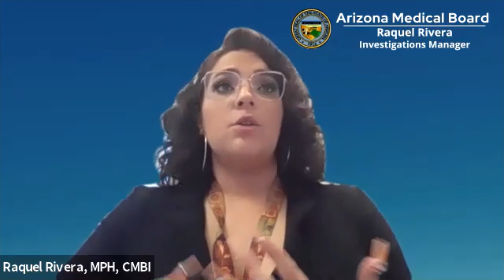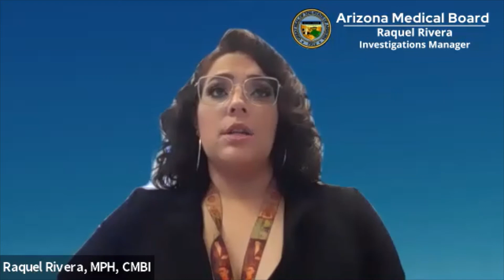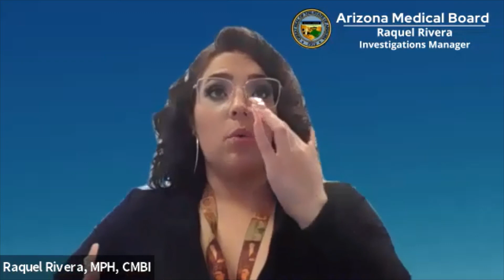Improving Physician Health Programs in Arizona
Monica Faria, MD, FASAM, Raquel Rivera, MPH, CMBI and Eric Lott, MD discuss how to improve Arizona's Physician Health programs and why it matters to physicians and patients.